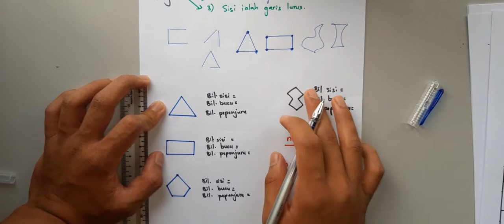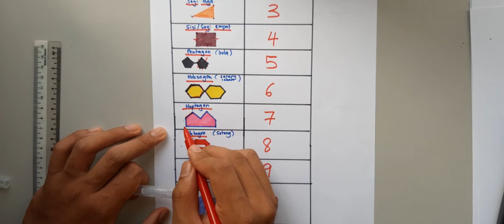Matematik Tingkatan 1 Bab 9.1 Poligon